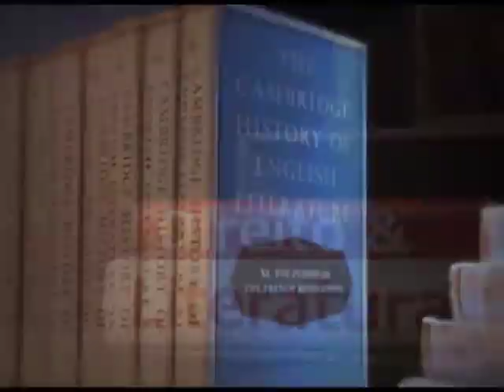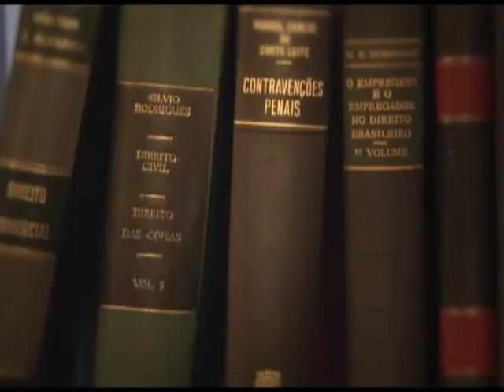Direito & Literatura - Livre Arbítrio (Bloco 2)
Nesse programa, Lenio Streck discute o tema "Livre Arbítrio" com os convidados Adriano Naves de Brito, decano da Escola de Humanidades da Unisinos, Mário Fleig, filósofo e psicanalista e José Rodrigo Rodriguez, professor de Direito da Unisinos e nosso convidado especial.